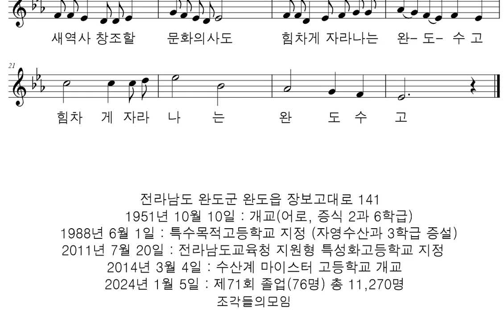악보와 반주 교가 #553 완도수산고등학교 교가를 프로그램을 사용하여 악보로 만들어 보았습니다.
이은상 작사
장신덕 작곡

상왕봉 솟은 아래터를 잡고
청해의 푸른물결 바라보는 곳
충무공 혼이깃든 승리의 바다
눈앞에 굽이친다 정의의 세계
새역사 창조할 문화의사도
힘차게 자라나는 완도수산고
힘차게 자라나는 완도수고

혈관속 물려내린 장보고의 기
빛나는 우리앞길 희망에 찼다
과학의 새진리를 탐구함으로
이뤄라 바다개척 우리의 사명

전라남도 완도군 완도읍 장보고대로 141
1951년 10월 10일 : 개교(어로, 증식 2과 6학급)
1988년 6월 1일 : 특수목적고등학교 지정 (자영수산과 3학급 증설)
1995년 6월 22일 : 농림수산부 지정 자영자 양성고등학교. 자영해양 생산과, 식품가공과, 동력기계과, 냉동공조과
2003년 7월 4일 : 다목적 강당 [대양관] 개관
2011년 7월 20일 : 전라남도교육청 지원형 특성화고등학교 지정
2012년 11월 1일 : 수산계 마이스터 고등학교로 지정(2014년 전환)
2014년 3월 4일 : 수산계 마이스터 고등학교 개교
2014년 7월 3일 : 수산교육관 준공
2024년 1월 5일 : 제71회 졸업(76명) 총 11,270명

행복하세요
I wish you
happiness.